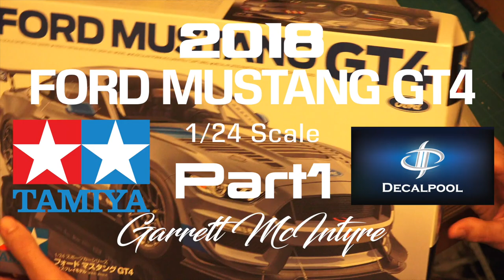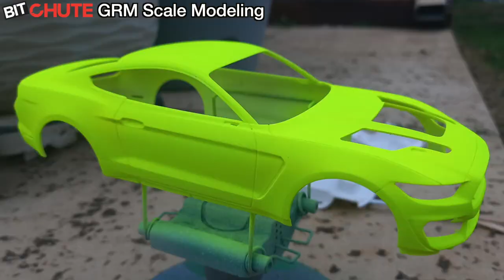Tamiya - 2018 Ford Mustang GT4 (1/24 Scale) Part1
Welcome to part1 of the Ford Mustang GT4 by Tamiya at 1/24 scale.

In this video I will be demonstrating unboxing the kit, cutting out parts from the sprues, prepping the body ready for paint.
I will be using paints by The Scale Modellers Supplies.

to purchase decals.

1. Tamiya Plastic Scriber II
2. Excel Blue Sprue Cutters
3. Tamiya Files
4. Tamiya Angled Tweezers
5. Revell 39604 Contacta
6. Tamiya Masking Tape

SMS PMT12 Premium Acrylic Lacquer Metallic Pale Gold 30ml
Tamiya X-13 Acrylic Metallic Blue
Tamiya Lp-38 Lacquer Paint Flat Aluminium